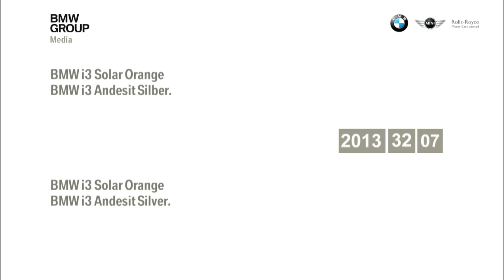2014 BMW i3 driving scenes